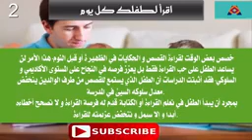نصائح فى تربية الأطفال